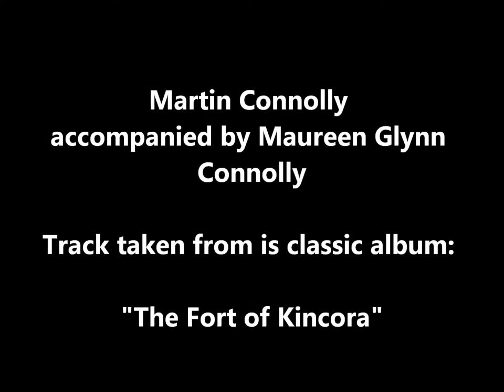Martin Connolly | Fort of Kincora with Maureen Glynn Connolly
Irish Accordion Music played by Martin Connolly on accordion from his album entitled The Fort of Kincora accompanied by his wife Maureen Glynn Connolly on piano